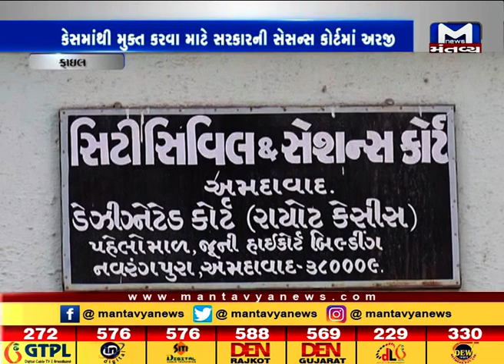Ahmedabad: Sessions court acquits 9 accused in 2015 Patidar rioting case